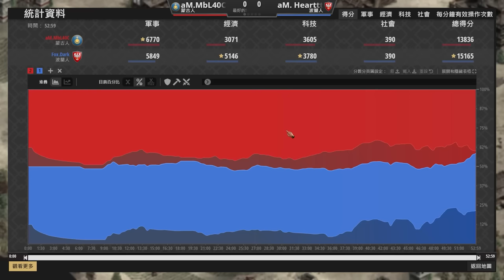【世紀帝國2決定版】MBL天梯大戰Dark！波蘭經濟流到底有多誇張？蒙古駱駝大軍對決波蘭30黃金重裝騎士！｜波蘭 vs 蒙古